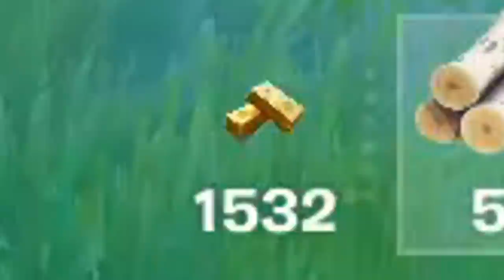fortnite is officially broken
this fortnite video is going to blow your mind...

Music ▼